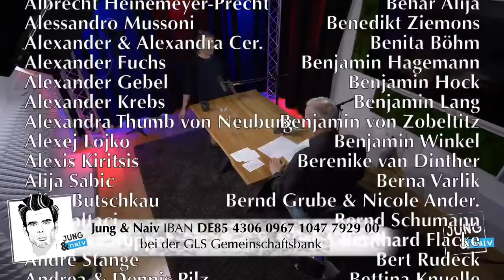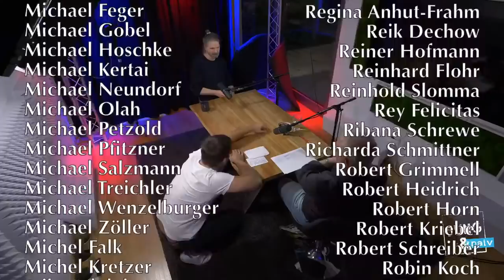Andreas Kemper über AfD, Privatstädte & Klassismus - Jung & Naiv: Folge 534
Zu Gast im Studio: @AndreasKemper, Experte für Faschismus, Antifeminismus, Klassismus und für "Landolf Ladig" alias Björn Höcke ist zurück bei Jung & Naiv. Wir sprechen u.a. über die AfD vor der Bundestagswahl, Freie Wähler, Privatstädte von Totalkapitalisten, Klassismus an Unis uvm. + eure Fragen

Bitte unterstützt unsere Arbeit finanziell:
GLS Gemeinschaftsbank